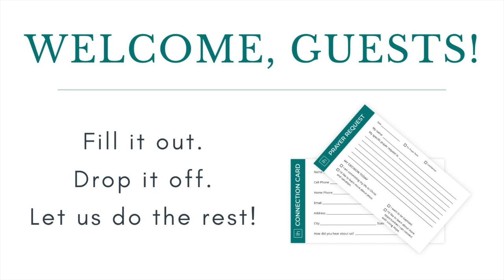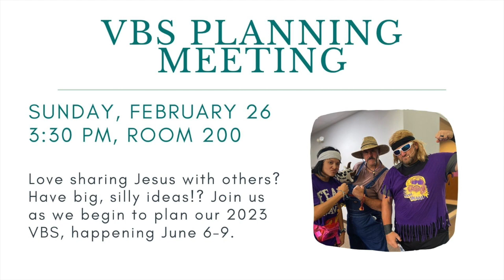February 12 Announcements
Focus this week:
Guatemala Informational
Super Bowl Tailgate and Halftime Worship
VBS Planning Meeting
New Member Class